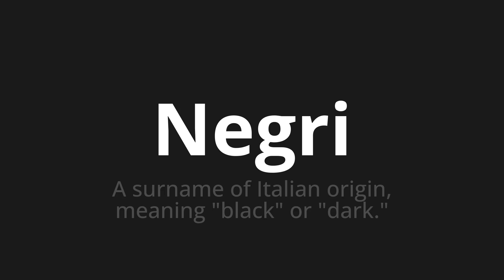How to pronounce Negri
Master the Pronunciation of 'Negri Which Means Negri' - which means : A Surname of Italian Origin, Meaning "Black" OR "Dark." 📝 with @PizzaPronunciation 🎓🗣️ - [Your Guide to Italian]

Learn to pronounce 'Negri' perfectly in Italian with our easy and engaging tutorial by @PizzaPronunciation! 📖📽️ In this comprehensive video, we provide you with native speaker examples 🗣️👂 and phonetic breakdowns 🎵 to ensure you get the pronunciation just right.

How to say Blacks in Italian